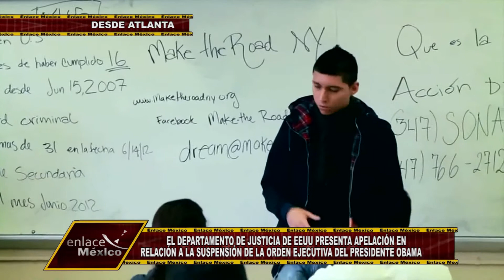La casa blanca presenta la apelación para desbloquear DACA y DAPA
Comienzan las acciones del gobierno de Barack Obama para desbloquear la acción ejecutiva en materia migratoria.